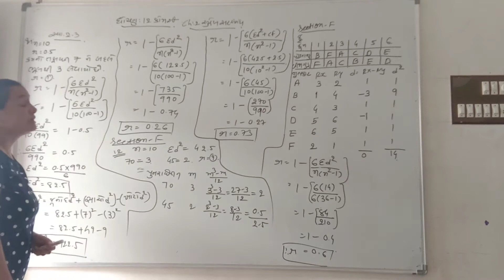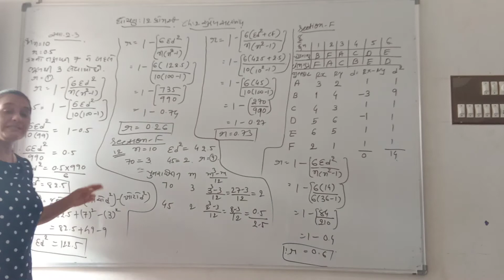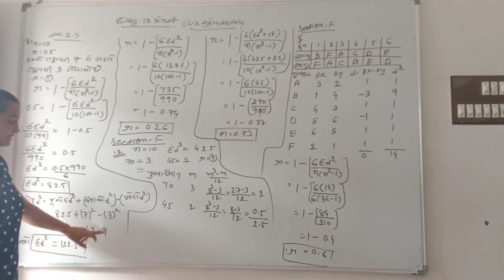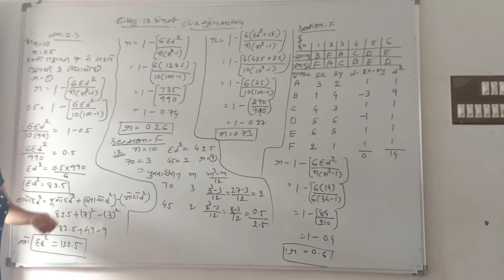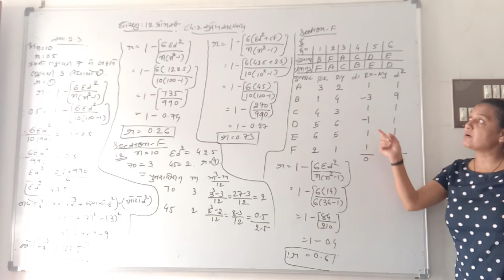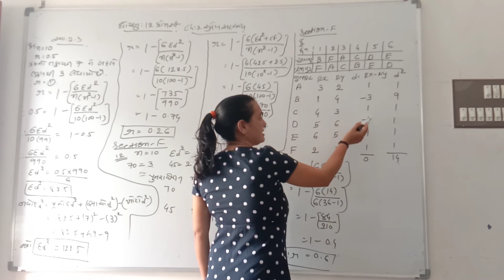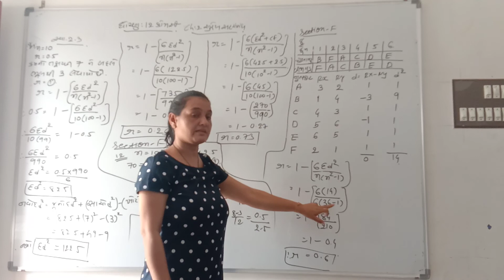12th com./stat /chapter 2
Nehal galchat vedio no. 17